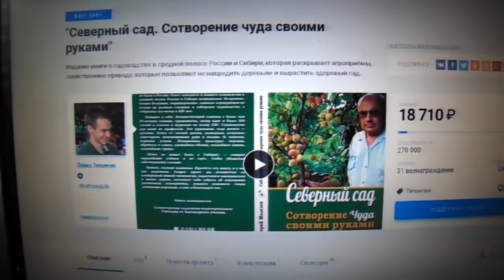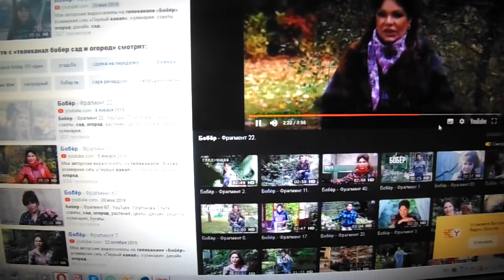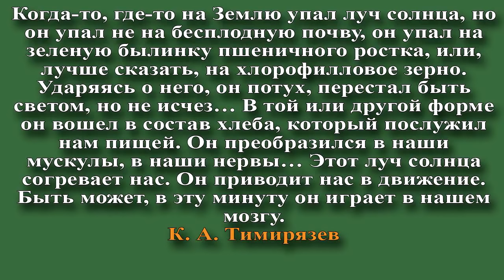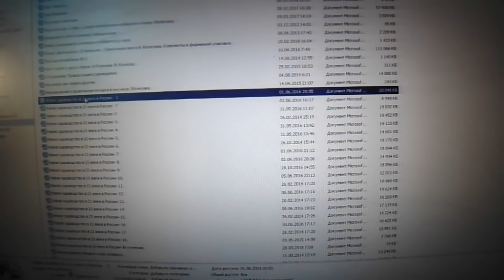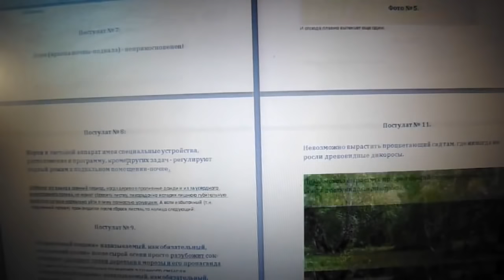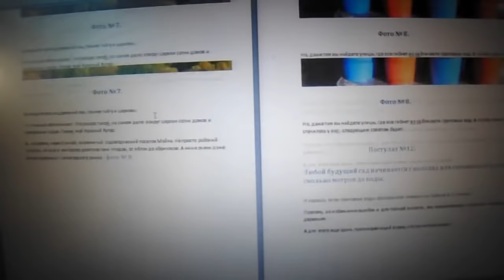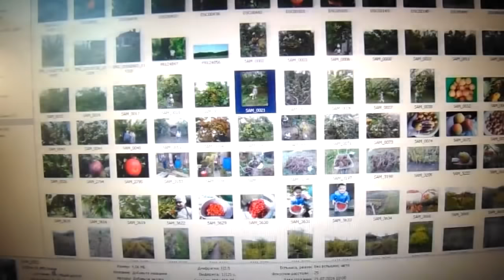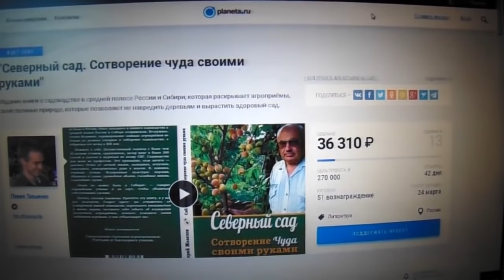1. Железов - Путину. Срочно нужен чрезвычайный съезд садоводов России - тчк. Первая серия